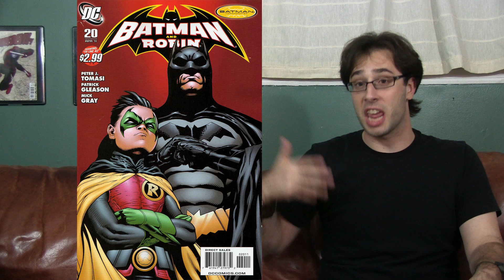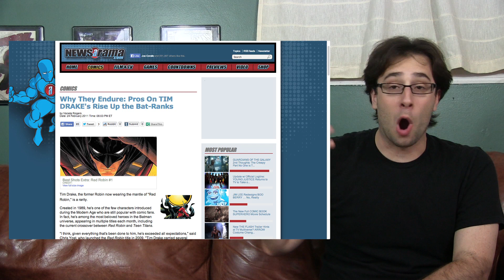Why Tim Drake Should Always be Robin - WD Comics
With speculation running wild over who the new Robin will be, Will tells you why Tim Drake is the only man (well boy really) for the job.